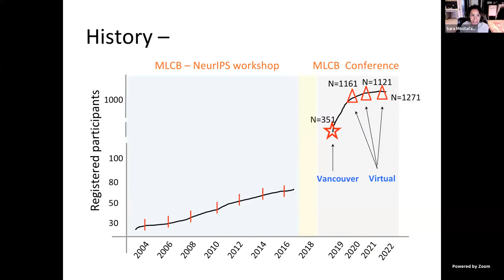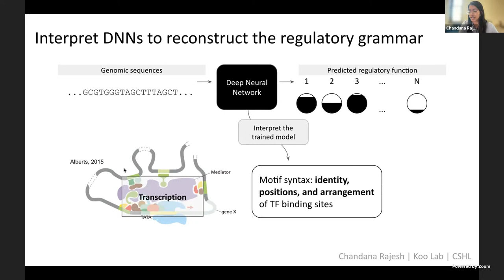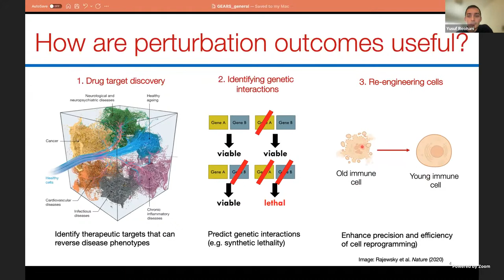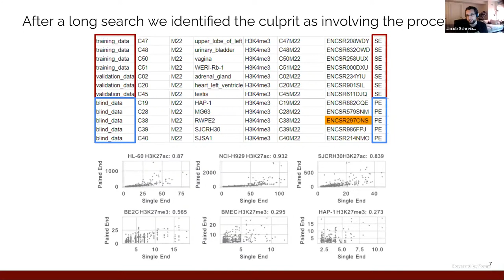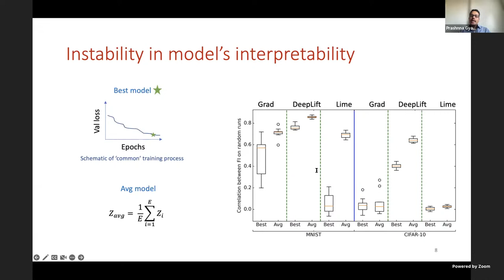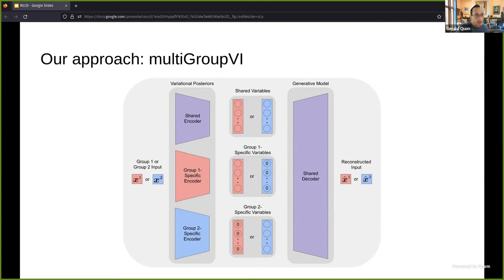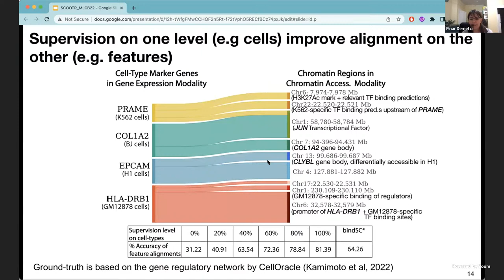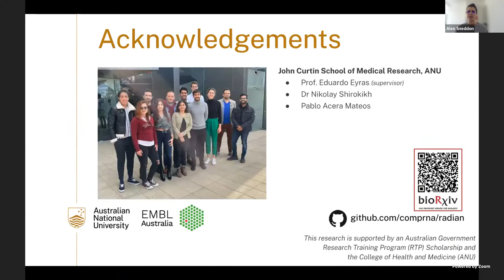2022 Machine Learning in Computational Biology (MLCB) Conference Day 1